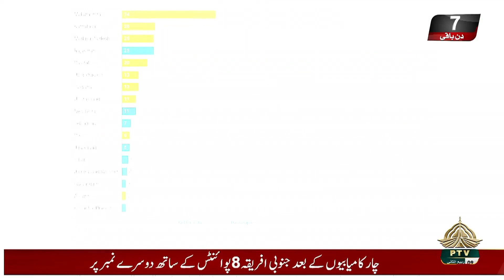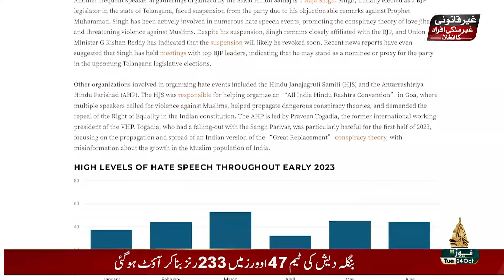KASHMIR REPORT - 24-10-2023